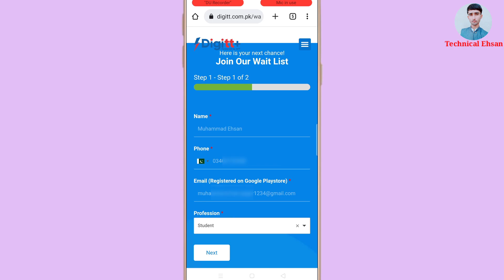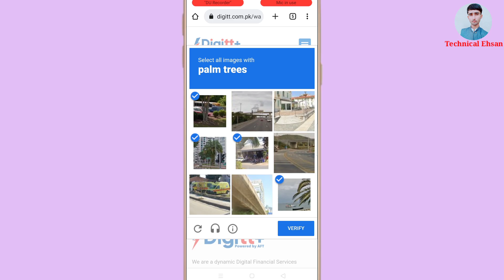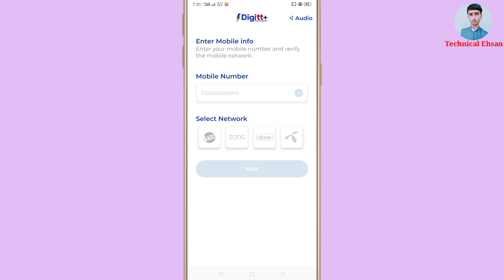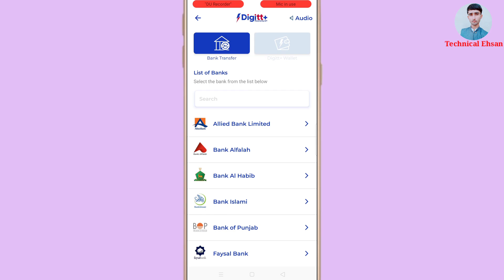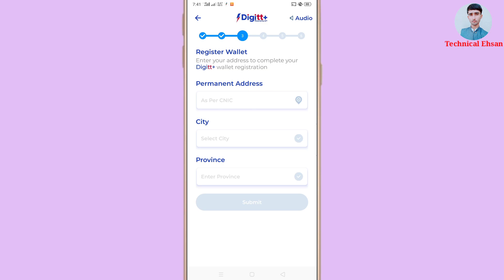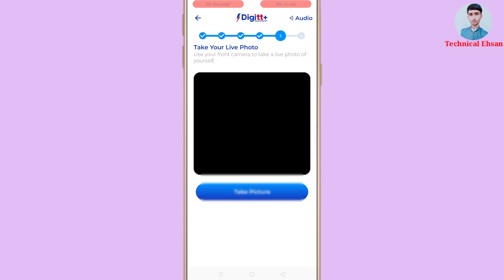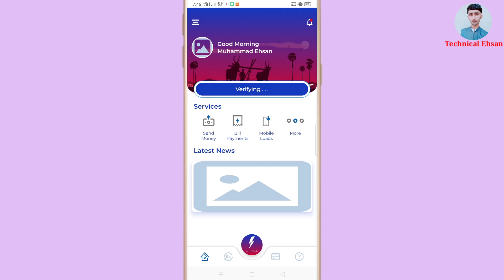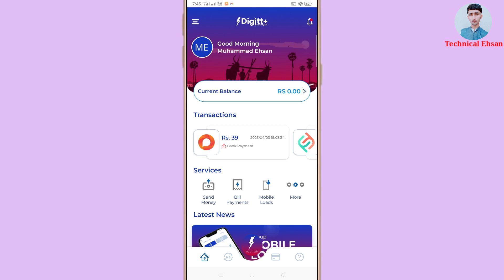How to Create Digitt Plus Mobile Account | How to Join Digitt+ Waitlist | Digit Plus EMI Wallet 2023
How to Create Digitt Plus Mobile Account
How to Join Digitt+ Waitlist
Digit Plus EMI Wallet 2023